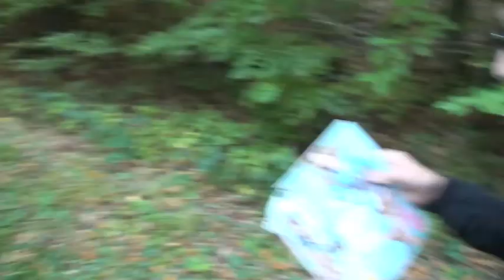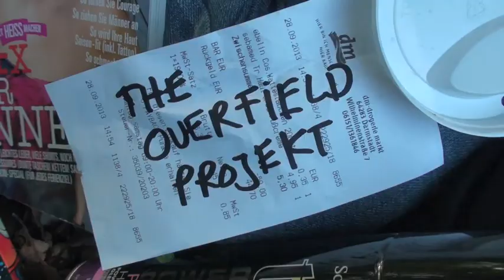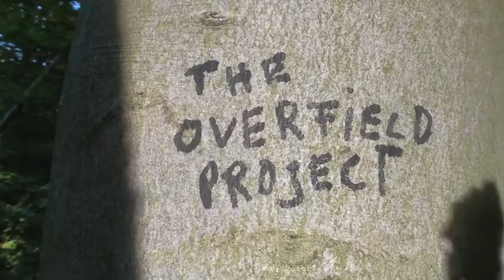The Overfield Project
Häppchenfilm aus der Early late night show.
Von Nesh Vonk, mit ihm und Nathalie Speck.
Das Grauen aus dem Grün. Bäume sehen dich an.